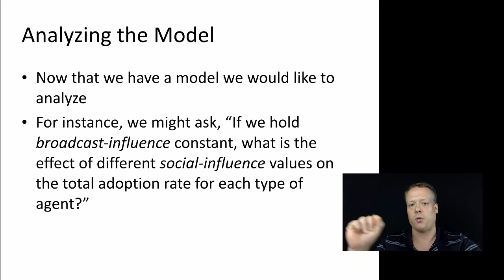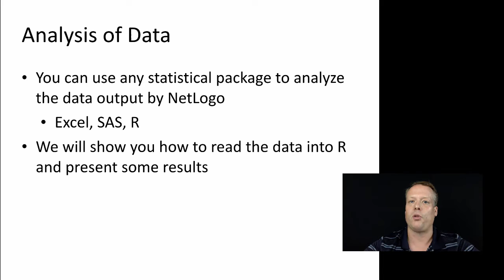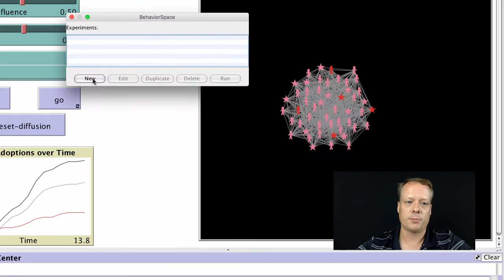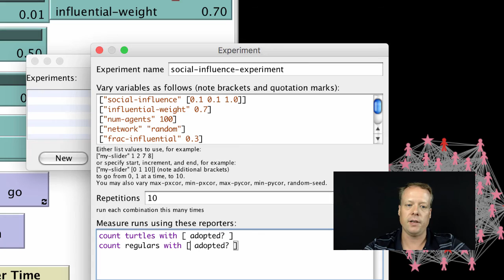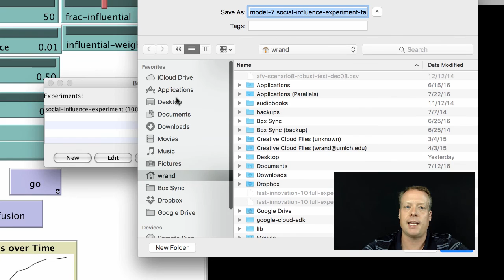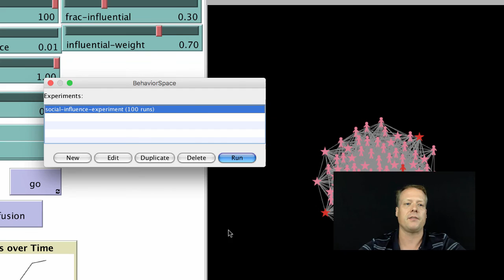Agent-Based Modeling: Analyzing the Model, Part 1